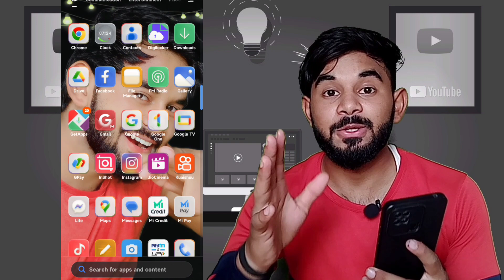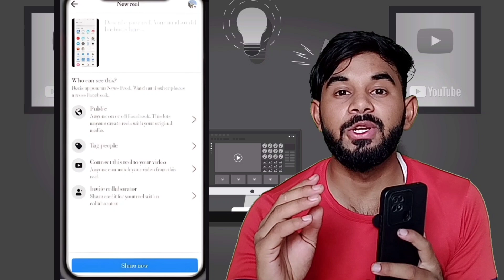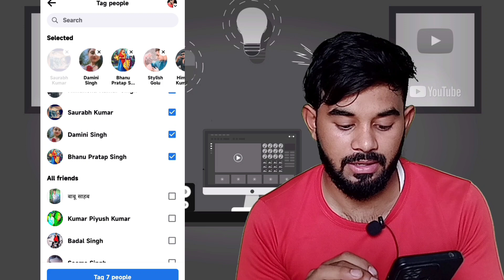Good News🔥सबका facebook reels Viral होगा | Facebook New Updates 2023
My Shorts Channel:- A Boy Facts

Facebook ads on reels enable kaise kare facebook page monetization facebook monetization
best category 2023
best shorts category
how to find best shorts category 2023
category kaise pata kare
category kaisa rakhe
kaun se category par reels video banaye
facebook monetization 2023
fb reels
facebook new Updates
facebook new Update 2023
secret update facebook
Regards:-______
Abhay Singh______